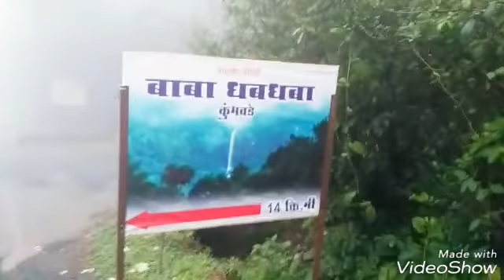Amboli water fall Mahadevgad hillsMAHARASHTRA!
Amboli Amboli is a hill station in south Maharashtra, India. At an altitude of 690 m it is the last hill station before the coastal highlands of Goa.